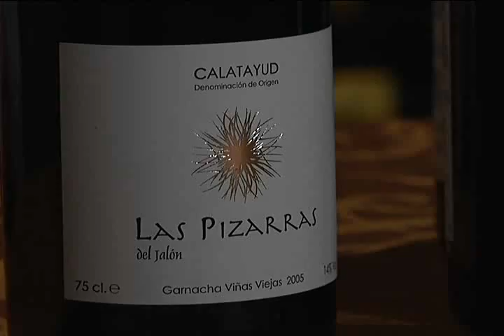Hump Day Wine of the Week: Las Pizarras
It used to be the largest land locked salt-water aquarium in western Canada. Now its home to one of the swankiest wine cellars in the city. With the help og Zyn.ca's Mark Wight, This week's hump day wine is a Grenache from Spain, but the history lesson is all Calgary. Here's uncorked in Calgary's Shelley Boettcher